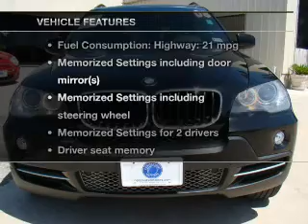2008 BMW X5 - San Antonio TX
This vehicle represents similar vehicles available at Concourse Motors.
for availability of specific vehicles.

Phone:
Year: 2008
Make: BMW
Model: X5
Trim: 3.0si
Engine: 3.0 liter inline 6 cylinder 24 valve MPFI DOHC
Transmission: 6-Speed Automatic
Color: Jet Black
Mileage: 72175
Address:
9907 San Pedro Ave